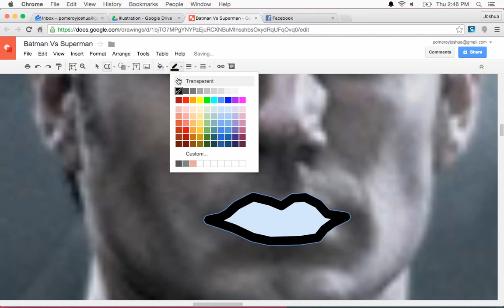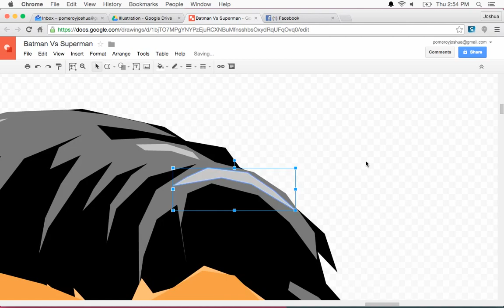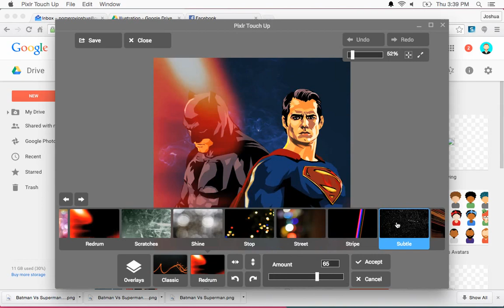Batman Vs. Superman - Vector Illustration Speed Drawing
Check out this illustration process of Batman Vs. Superman using Google Drawings and Pixlr Touch Up.